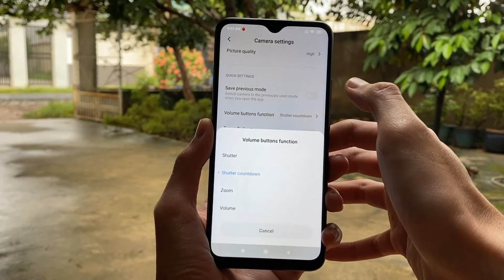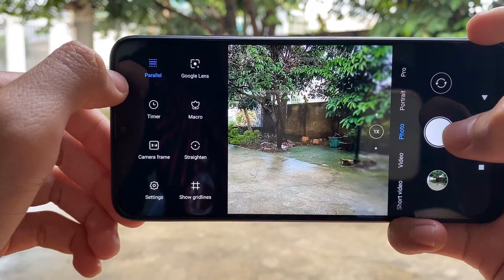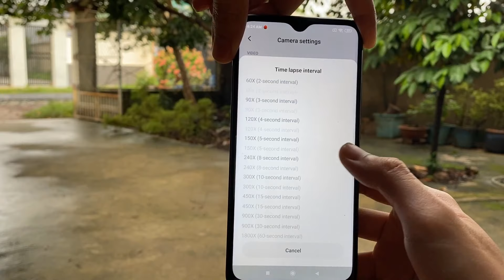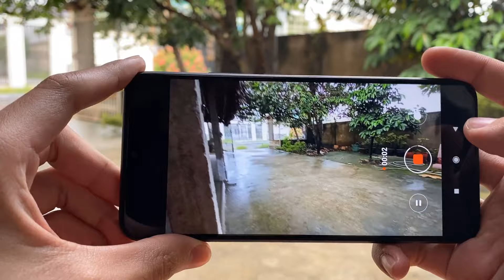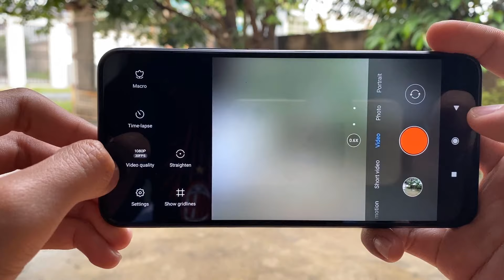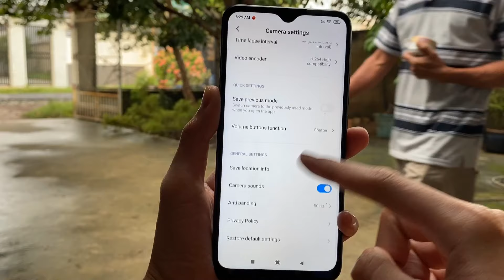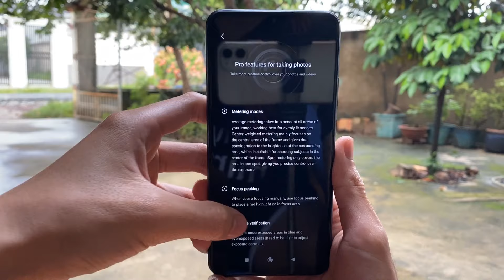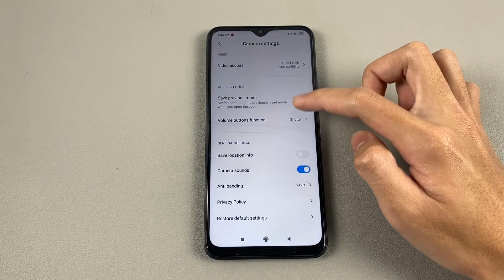Xiaomi Redmi 9 Camera Test | 1080P, Wide, Portrait, Pro, Macro, Slow Motion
Full brightness, battery consumption when gaming for 10 minutes:
Charging Test:
**Spectification Xiaomi Redmi 9**
Display: IPS LCD, 6.53", Full HD+
OS: Android 10
Main camera: 13 MP & 8 MP, 5 MP, 2 MP
Selfie camera: 8 MP
CPU: MediaTek Helio G80
GPU: Mali-G52 MC2
RAM: 3GB and 4GB
Storage: 32GB and 64GB
Battery: 5020 mAh

00:00 | INTRO
00:23 | PHOTO
01:28 | SETTINGS
02:47 | MACRO
04:22 | CAMERA MODES
04:36 | SLOW MOTION
06:35 | SHORT VIDEO
08:14 | VIDEO
10:46 | PORTRAIT
11:15 | PRO
13:10 | FRONT CAMERA